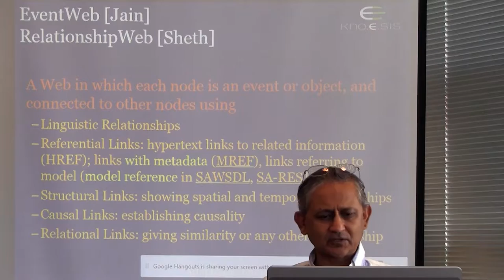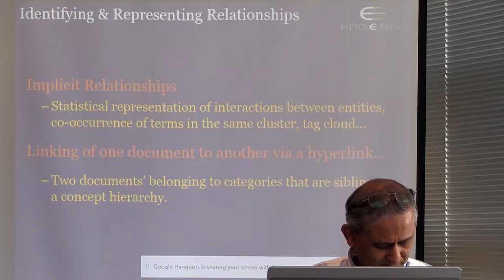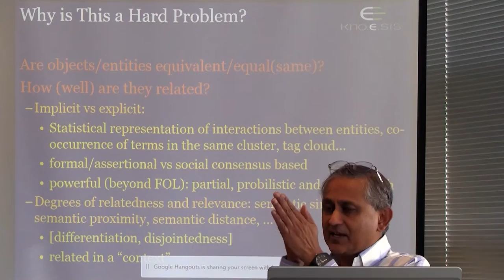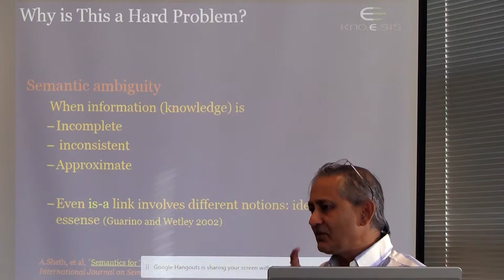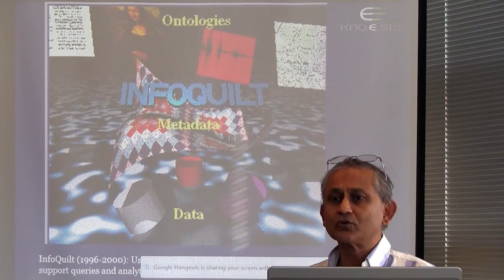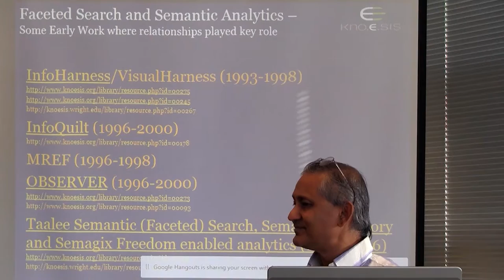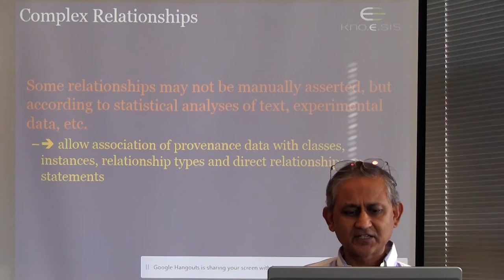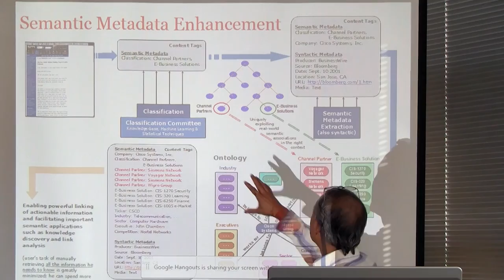Advanced Semantic Web, Class #22: 10Nov16 Relationship Web - Class 2